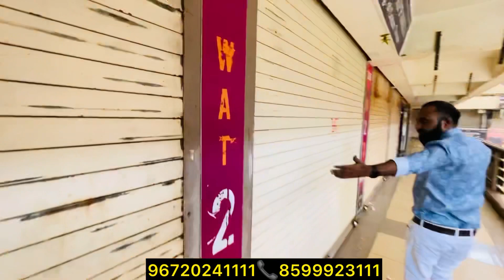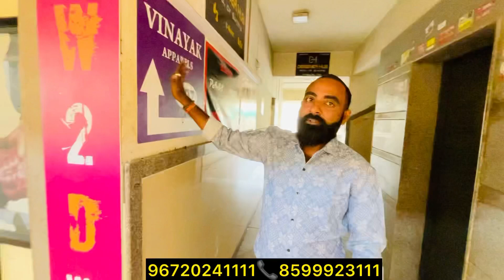Vinayak apparels/ Ahmedabad shirt manufacturer/ Ahmedabad shirt wholesale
Vinayak Apparels.                               307, 3rd Floor,.                              Karnavati Platinum 8 Gheekanta Ahmedabad.

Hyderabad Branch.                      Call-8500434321